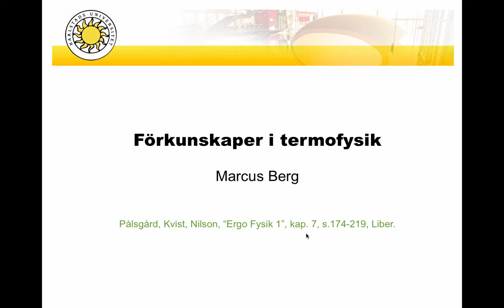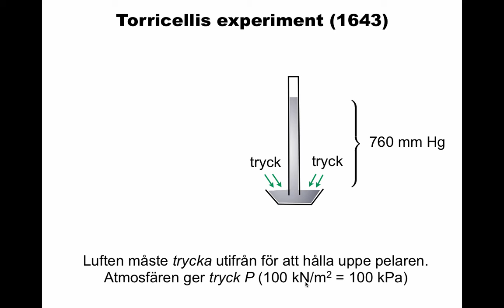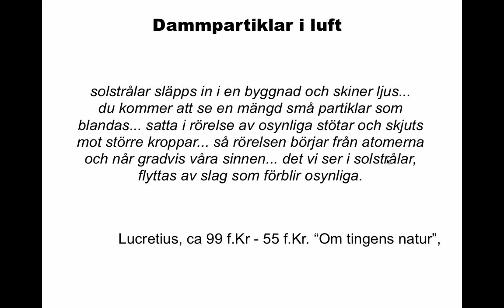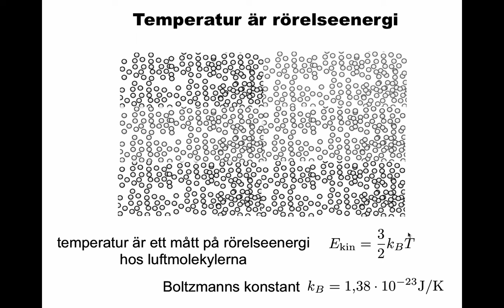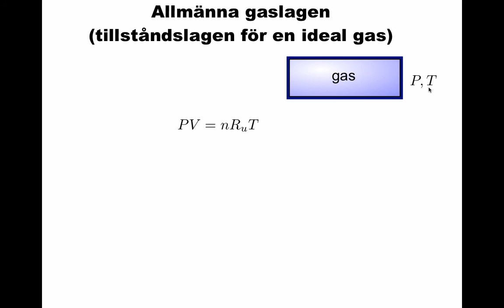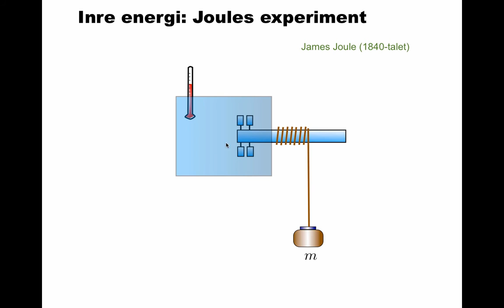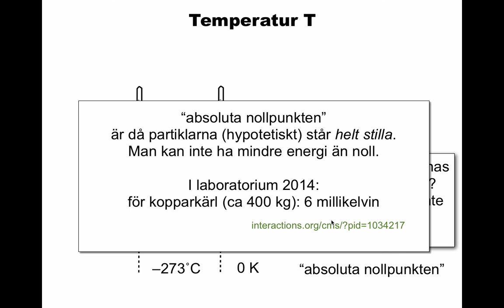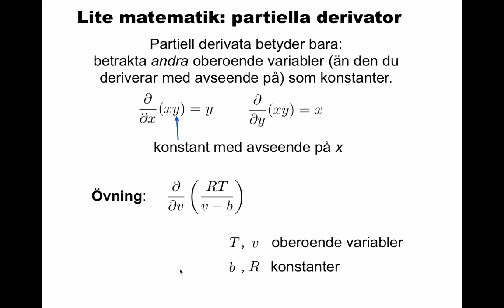Förkunskaper i termofysik